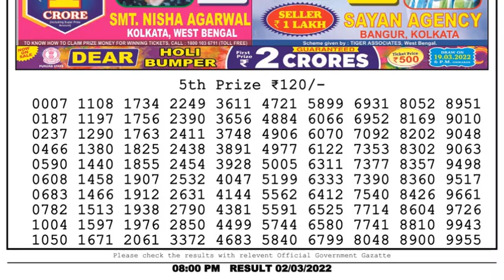Dear Lottery Sambad 8pm today 02.03.22 Nagaland State Lottery Result